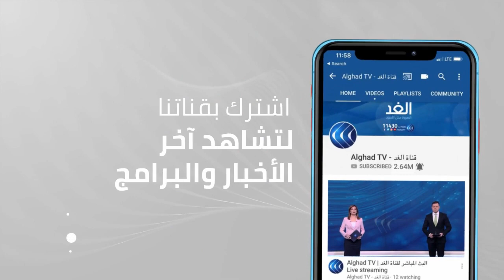خبير أمني: غياب المعلومة جعل تحرك الشرطة السودانية كرد فعل تجاه أي حادث إجرامي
لم تهدأ الأحداث في السودان رغم الإطاحة بنظام الرئيس السابق عمر_البشير، فما بين أزمات اقتصادية و صراعات سياسية ، تطورت الأحداث إلى انفلات أمني تسبب في سقوط قتلى وجرحى .. فكيف بدأ الأمر وكيف تطور؟ في يوم الثلاثاء التاسع والعشرين من رمضان الماضي ، أي في الذكرى الثانية بالتقويم الهجري لفض اعتصام القيادة العامة للقوات المسلحة بالخرطوم، أطلقت قوات الأمن النار على متظاهرين خرجوا لإحياء الذكرى ما أسفر عن مقتل متظاهرين اثنين وإصابة آخرين . في اليوم التالي، قرر حزب_المؤتمر السوداني الانسحاب من عضوية مجلس شركاء الحكم ، وطالب بمساءلة وزيري الدفاع والداخلية عن أحداث الثلاثاء، فيما هددت قوى مشاركة باتخاذ نفس الخطوة ، متهمين قوات الأمن بالتقصير . في 3 يونيو الجاري وهو ذكرى فض_اعتصام القيادة أيضا ولكن بتقويمه الميلادي ، وقعت اشتباكات بين متظاهرين وقوات الأمن في العاصمة تخللها إطلاق نار أدى إلى مقتل شرطي... المزيد من التفاصيل يتحدث من الخرطوم العميد مصطفى عبدالحميد الصادق الخبير الأمني، مع محمد المغربي، عبر برنامج مدار الغد.